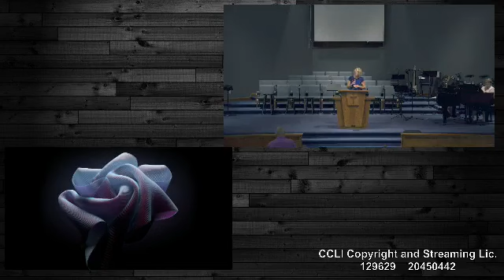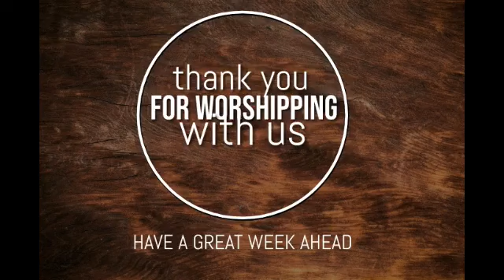September 3, 2023--Sunday PM with Rev. Jim Jones